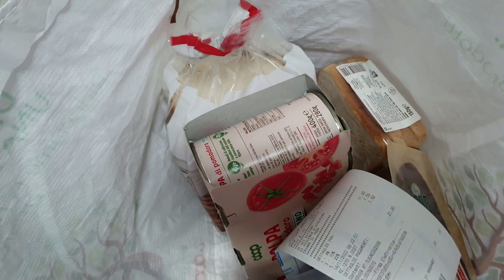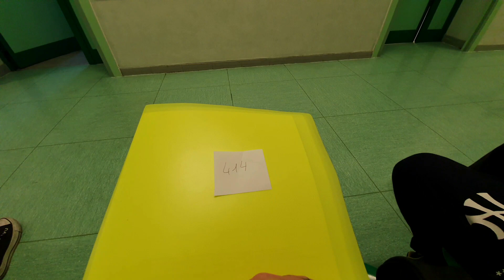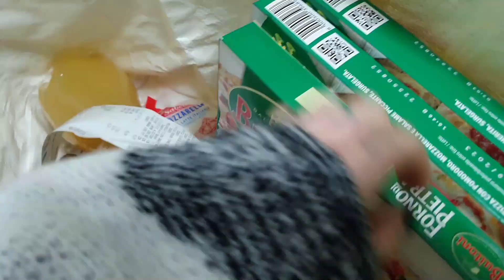VLOG|| VISITA DI CONTROLLO - SONO COSì CONTENTA! - lunedì 14 novembre 2022